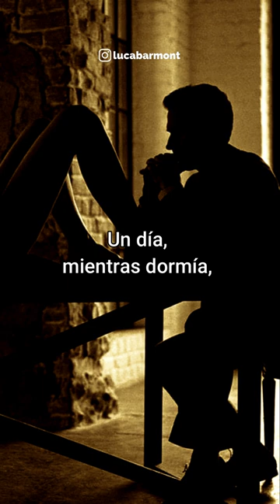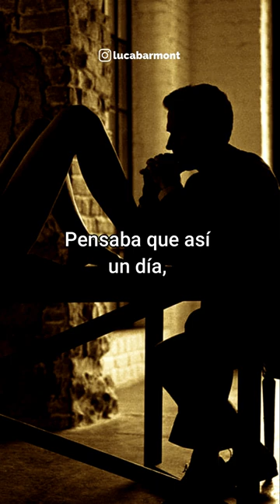Aquí yacen dragones - Fernando León de Aranoa✍ | FRAGMENTO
Aquí yacen dragones es un conjunto de 113 piezas narrativas que sorprenden, inquietan y despiertan la fantasía gracias a una prosa que descubre a Fernando León de Aranoa como uno de los escritores más elegantes de la literatura contemporánea reciente.
Un canto a la imaginación, por uno de los mejores cineastas de los últimos años.

🔴 Te pude interesar este fragmento del libro de TOM HANKS:🔴